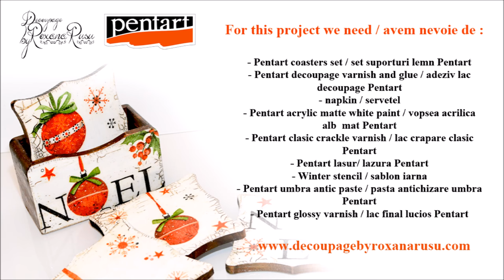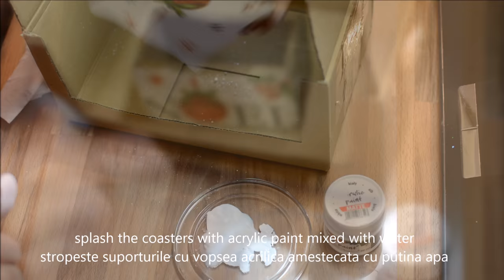How to decoupage on wood - Decoupage Tutorial wooden coasters Pentart clasic crakle varnish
I will show you in this video a simple way to make your own Christmas coasters . You can use them yourself or you can give them to your friends and family as gifts . Just lett your creativity flow ...
I used in this video the professional Pentart products :
Pentart coasters set
- Pentart decoupage varnish and glue
- napkin
- Pentart acrylic matte white paint
- Pentart clasic crackle varnish
- Pentart lasur
- Winter stencil
- Pentart umbra antic paste
- Pentart glossy varnish

You will find here on my channel many decoupage tutorials , how to decoupage lessons , how to make shabby chic , shabby chic decorating ideas , diy shabby chic projects and decorations , decocraft ideas , art&hobby projects , recycling ideas , glass recycling , diy jar ideas .